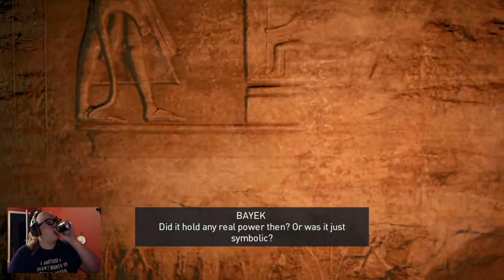HERE COMES THE RAGE AGAIN - Assassin's Creed Origins: Curse of the Pharaohs DLC! (Part 9)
Yeeeess... let the hate flow through you...